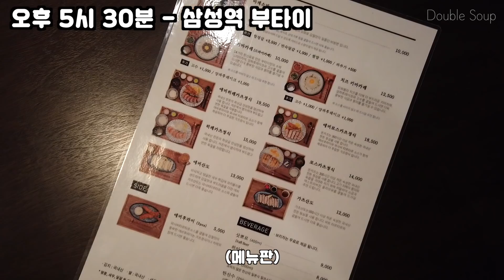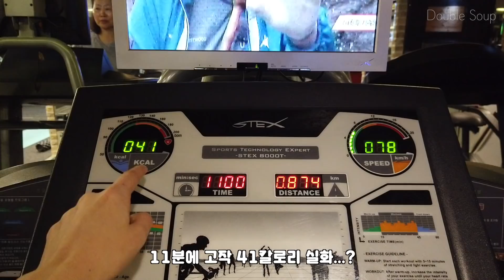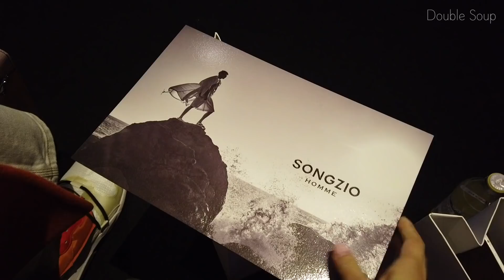🎥습습라이프 1화. 패션위크 / 메이크업 아티스트 추천템?! 마제소바 운동하는 여자 서울패션위크 송지오. 참스. 로맨시크 쇼 / Double Soup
* 일본어 자막은 추후에 추가될 예정이에요!
(日本語字幕は今後提供される予定です)

안녕하세요, 여러분! 김습습입니다!
오늘은 깜짝 VLOG 영상으로 찾아왔어요 ❤
많은 보습님들께서 저의 real 일상을 보고 싶다고 하셔서
새로이 준비 해본 포맷이에요!
앞으로도 이런 자연스러운 저의 진짜 일상들을 보여드릴게요 ❤
즐겁게 봐 주셨으면 좋겠어요!
벌써 수요일! 저녁이에요! 이틀만 더 힘내 보아요 우리! ❤
화이팅 보습이들 ❤❤❤❤❤ 사랑합니다! ❤